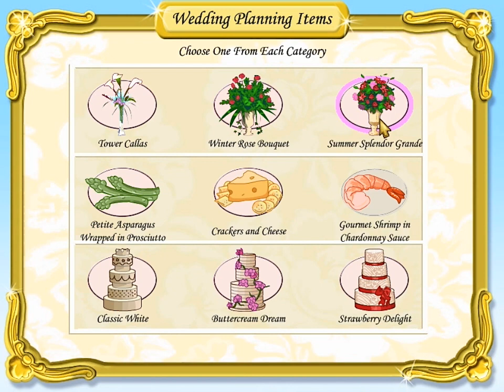Wedding Dash - Grand Hotel Ballroom - Level 2.4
More Uncle Ernies are arriving in this level, the level is just trying to help us get a hang of handling Uncle Ernie. But, if we stick to the usual strategy of seating him at the end, and Chloes in the middle, we're golden.